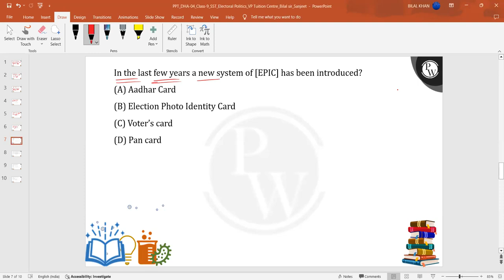In the last few years a new system of [EPIC] has been introduced?....